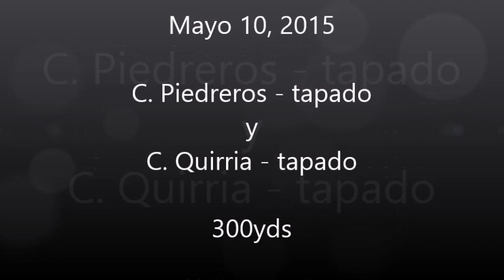12 C Piedreros y C Quirria